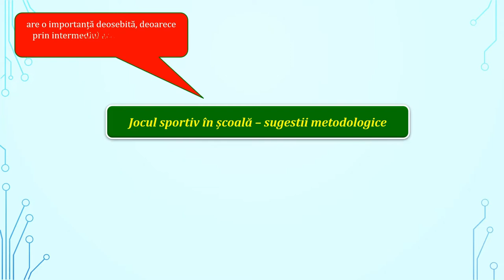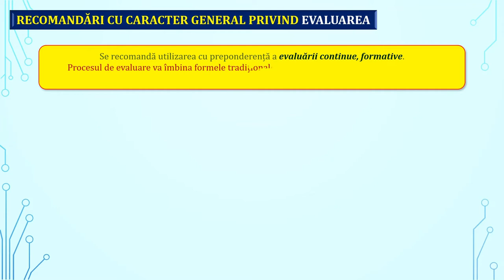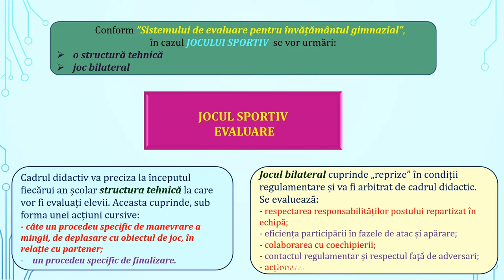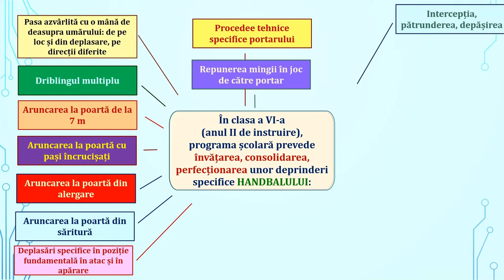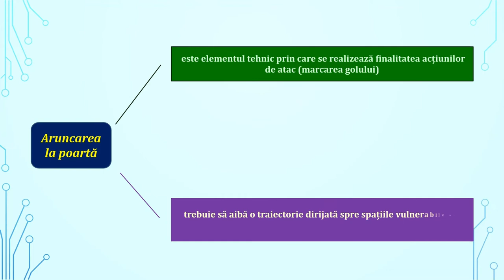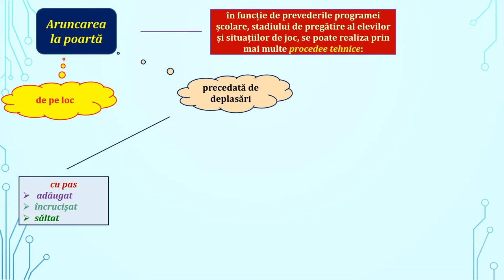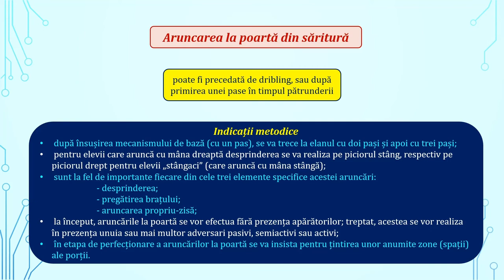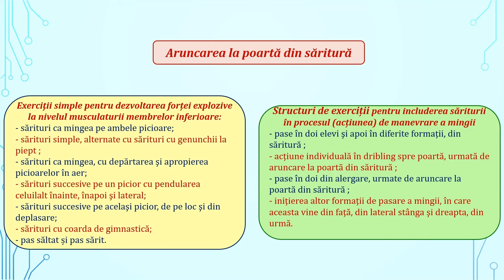Să învățăm aruncarea din săritură handbal (anul II de instruire)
- prevederile programei școlare privind evaluarea în general și a  jocului sportiv în special (clasa a V-a, anul I de instruire);
- prevederile programei școlare privind ”Elementele de conținut” la handbal - clasa a V-a, anul I de instruire;
- aruncarea la poartă - generalități;
                                     - clasificare;
- aruncarea la poartă din săritură:
           - descriere tehnică;
           - indicații metodice;
           - structuri de exerciții;
           - greșeli frecvente.